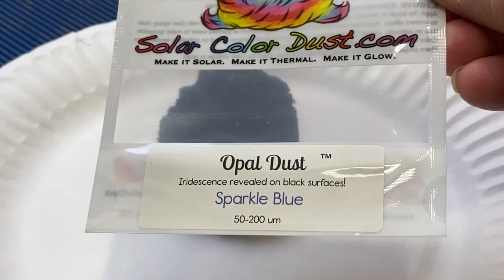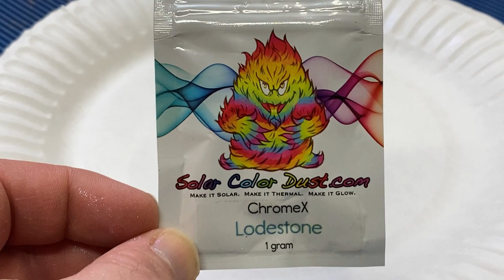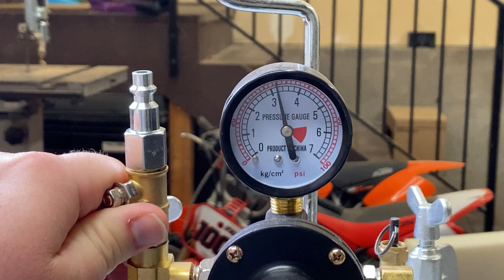Wood Turning Dragon Tears From Resin And Burl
This weeks project was trying to make a “dragon tear drop” hybrid with burl and Alumilite resin. I used color shifting pigments from Solar Color Dust to cover the burl and it gave an awesome effect.